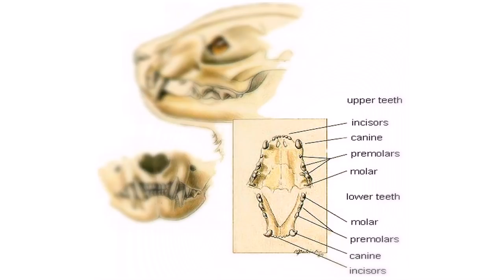DUNIA BINATANG - BENTENG PERTAHANAN TERAKHIR (9/1/17) 3-1